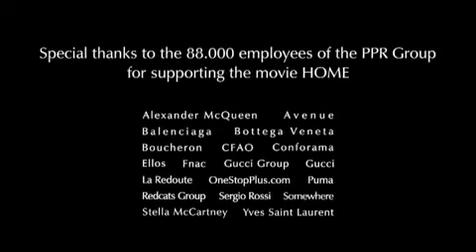HOME (Trailer subtitulado).avi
Maravillosa. Home Dulce Home. ¿Cuánto nos habíamos sentado a aprender sobre nosotros a través de las imágenes de nuestra hermosa casa?

Todo se acelera. El comienzo de todo, y la superación del Tiempo hasta HOY. El tiempo ha llegado, y es bueno verlo venir a través de mensajes tan claros como el de Home. Nada parece más alejado de la naturaleza que el hombre posmoderno. Pero a su vez nada es más dependiente de la naturaleza que el Hombre.

Para los que vamos cayendo en esta realidad del Ahora. El colapso no será total. Será de los que no supieron anticiparse. Todavía podemos evitar mucha desesperación, locura y  pánico. Estamos construyendo el comienzo de una nueva Era en medio de la caída de la que se despide.  En definitiva ¿Cuánto más puede durar este espejismo  de hoy? Sepamos agradecer los avances, pero es hora de ir más allá.

Los invito a este viaje por  casa, mi casa, tu casanuestra maravillosa casa en la que todo está vivo, todo está relacionado simbióticamentey pasando todo el tiempo sin tiempo: frente a nuestros ojos.
HOME es de Yann Arthus-Bertrand. Un  fotógrafo ha trasladado a la pantalla las espectaculares imágenes de su obra "La Tierra desde el cielo" para concienciarnos de la inmensidad y la belleza del planeta en que vivimos, y en qué lo estamos convirtiendo.

PD: No comparto la teoría del cambio climático antropogenico, sin embargo la cuestión del permafrost en los polos árticos y las consecuencias de la posible emisión de Metano y sus desconocidas consecuencias en el plano de GAIA es un tema que me ha llevado a la reflexión.